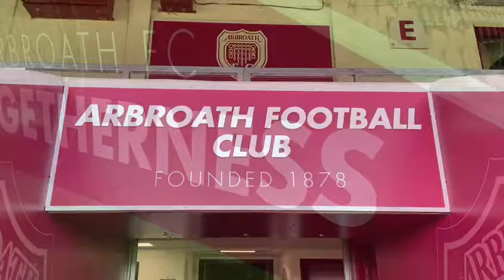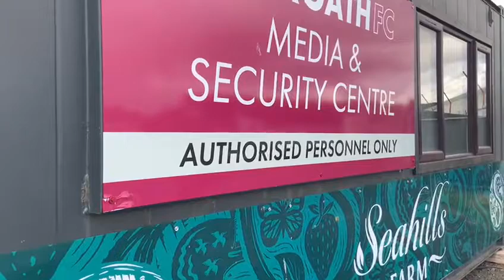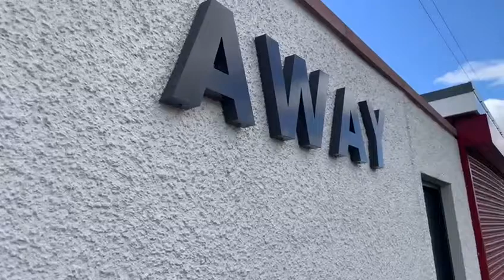📍Gayfield Park, Arbroath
We return home this afternoon and our iconic ground has never looked so good.

A lot of hard work has taken place over the summer and we are all set for welcoming you back!

C’mon the Lichties